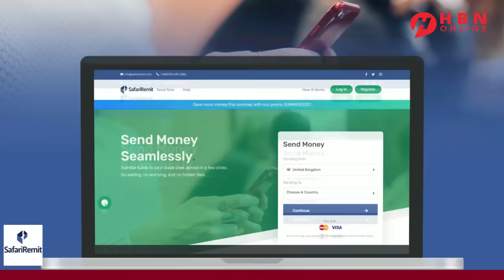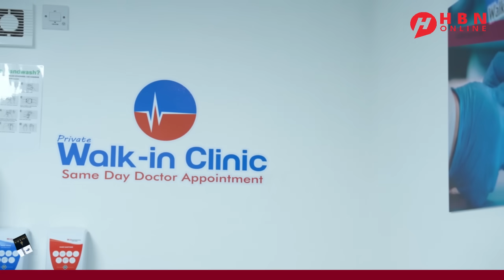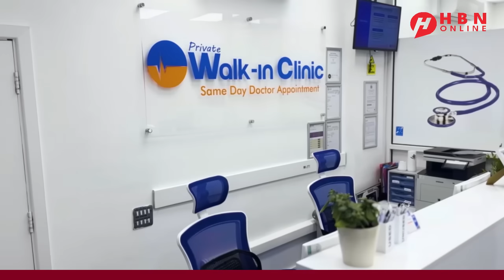QUBANAHA WARARKA: QAZA/ISRAAIIL + UKRAINE/RUSSIA + IRAN/CUBA + KENYA